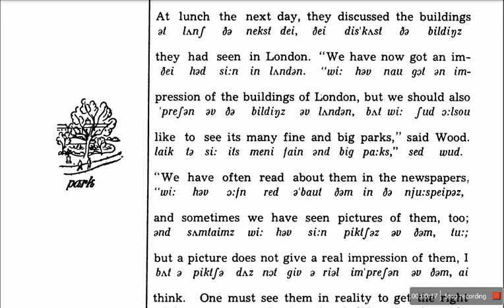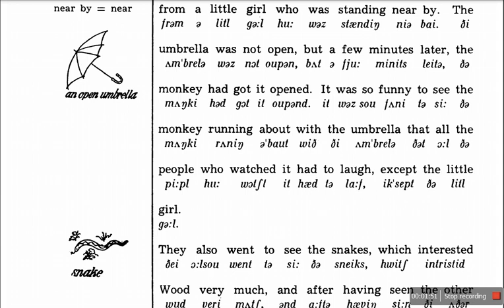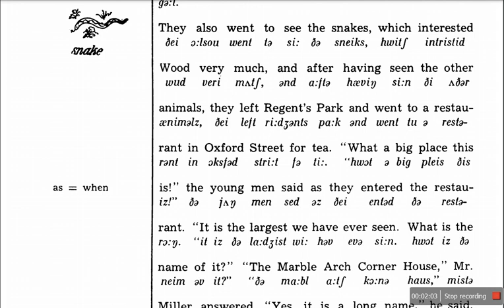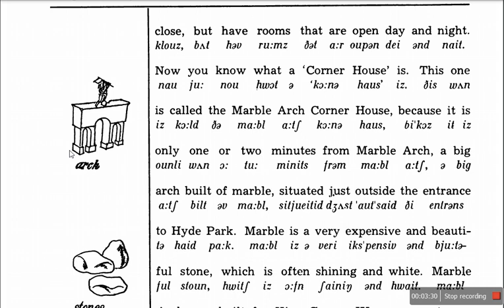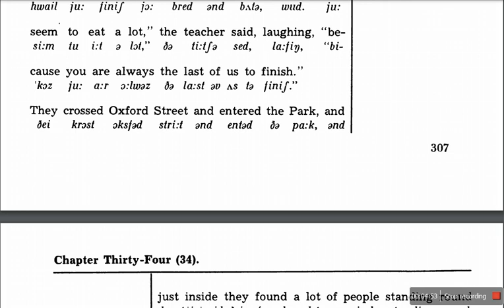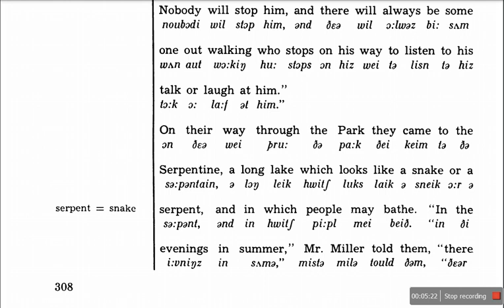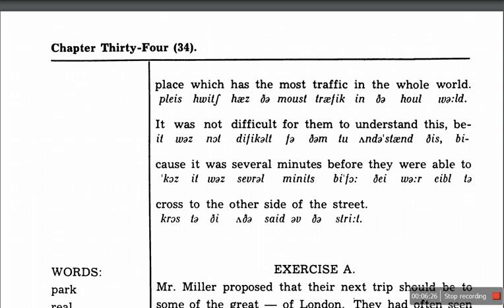English by the Nature Method Chapter 34